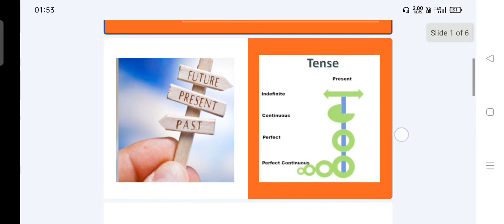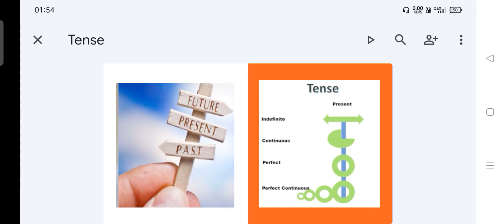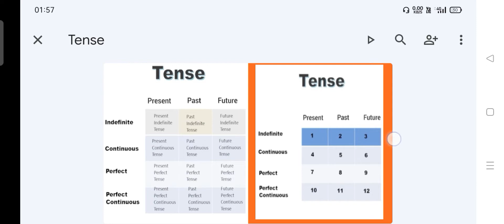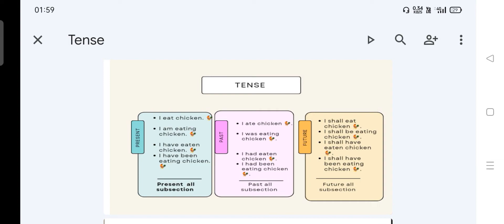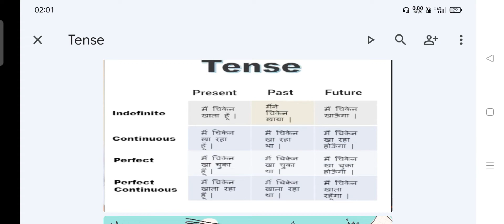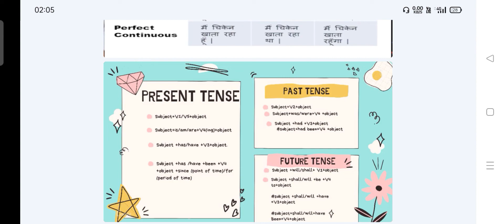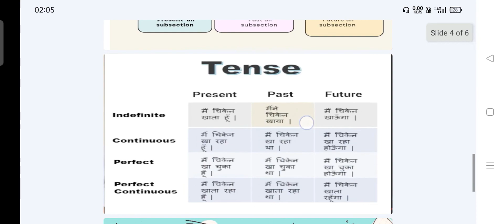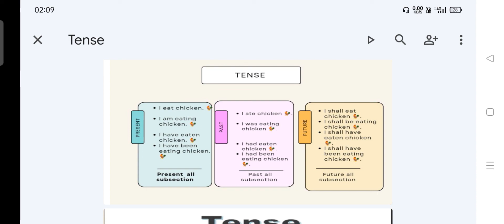Tense tense tenses tenseinhindi tensesmaster tensestructure english india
Tense, their structure , example and tricks

Anjan Sharma is for u .
LIFE IS ALL ABOUT CREATING YOURSELF
➡To Make You Money
➡ To Keep You In Shape
➡To Keep You Creative
➡《💝To Evolve  Mindset💝》
➡To Build Knowledge